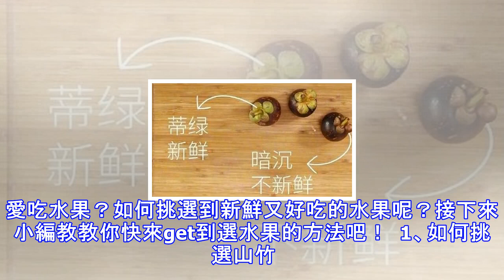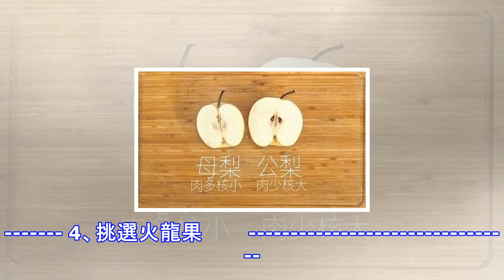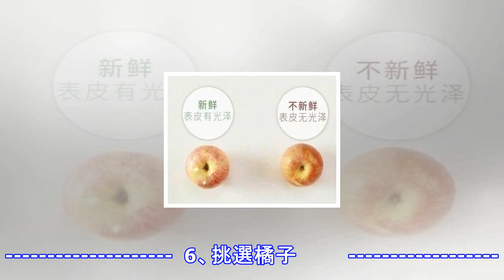健康的水果是挑選出來的，教你學會挑選到新鮮又好吃的水果！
愛吃水果？如何挑選到新鮮又好吃的水果呢？接下來小編教教你快來get到選水果的方法吧！  1、如何挑選山竹         2、挑選李子         3、挑選公梨母梨         ...